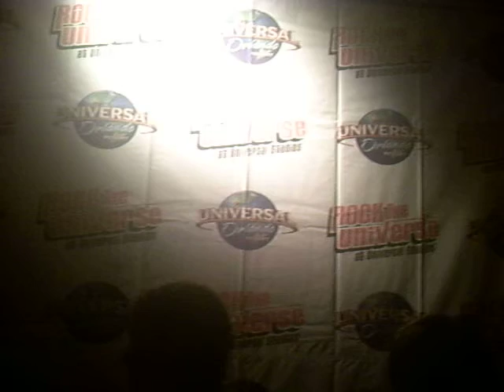FAMILY FORCE ZOMBIES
Meet 'n Greet autograph session with rock band Family Force 5 inside the Mummy's Revenge location of Universal Studios Orlando during the weekend Christian Music Festival known as ROCK THE UNIVERSE 2012! Enjoy!!